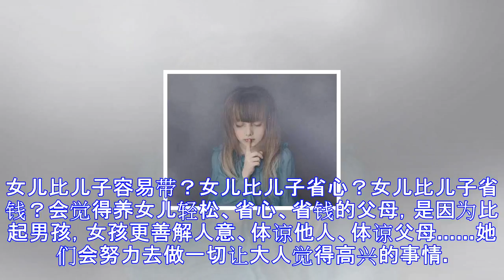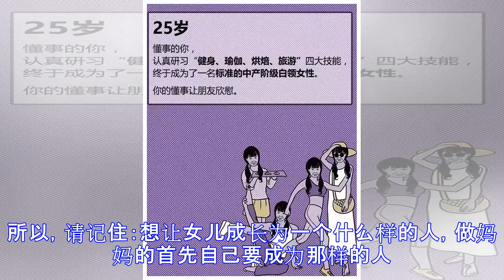21张漫画，张张戳心窝，家有女儿的都应该看看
21张漫画，张张戳心窝，家有女儿的都应该看看
女儿比儿子容易带？女儿比儿子省心？女儿比儿子省钱？会觉得养女儿轻松、省心、省钱的父母，是因为比起男孩，女孩更善解人意、体谅他人、体谅父母……她们会努力去做一切让大人觉得高兴的事情。可是，如果总是以他人为优先，那么……为了取悦他人，她常常会不惜损害自己的利益；为了维护与他人之间的关系，她时常会隐藏自己的观点；为了不破坏与他人之间的关系，她很少说“不”；……就这样，很多女孩活在他人的评价里，失去自我，糊里糊涂就过了一生……如果不希望女儿以后的日子太艰难，在女儿小的时候，父母就应告诉她们：注重人与人之间的关系很好，但要学会爱自己！“我”才是最重要的，不要无原则地奉献自己的正当利益、不要害怕表达自己不...